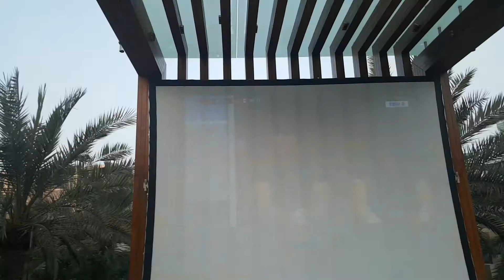Reef islands resorts